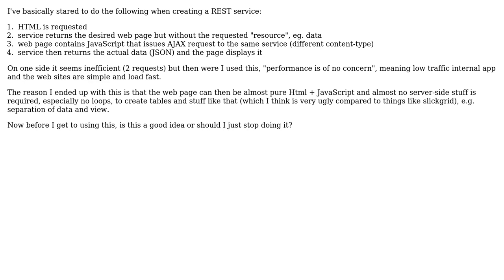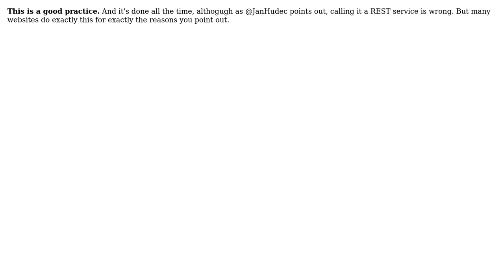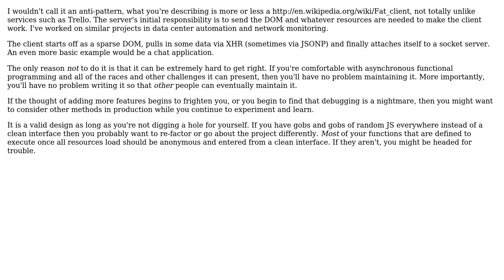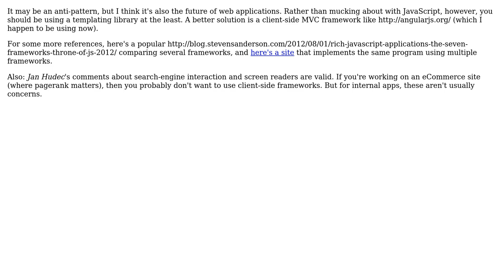Software Engineering: Is this "anti-pattern" and should I stop using it or is this clever design?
With thanks & praise to God, and with thanks to the many people who have made this project possible! | Content (except music & images) licensed under CC BY-SA | Music | Images & others | With thanks to user Tim Post user superM user Steven Schlansker user Ross Patterson user parsifal user Keith Pincombe user Jan Hudec user Broncha user beginner_ and the Stack Exchange Network Trademarks are property of their respective owners. You are responsible for your own actions.